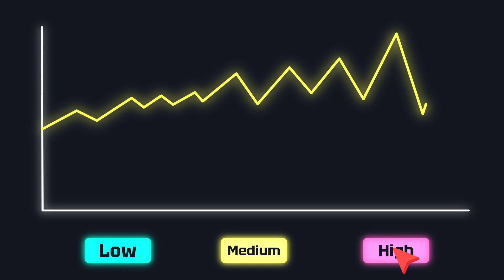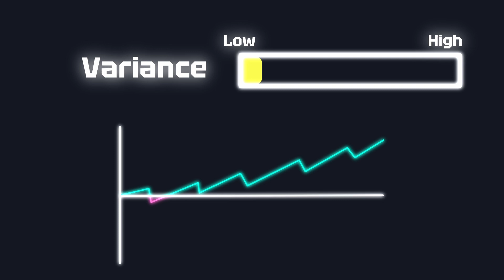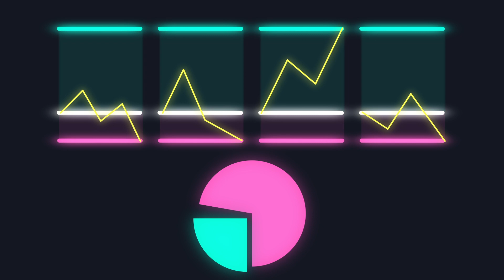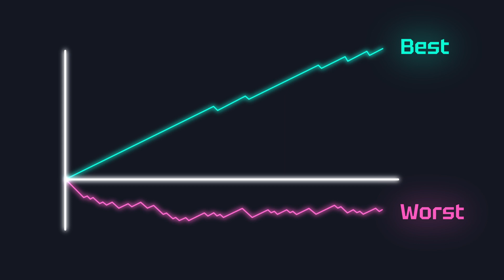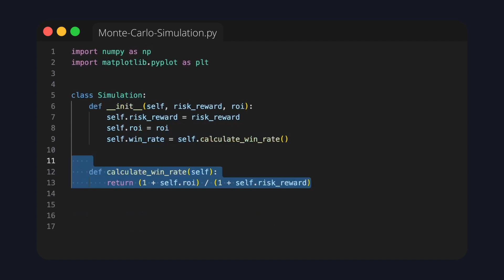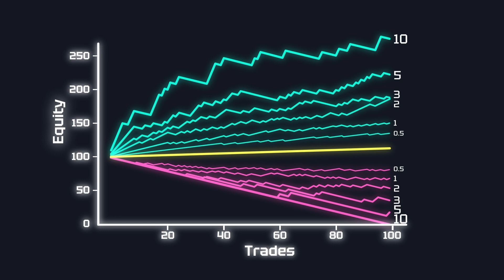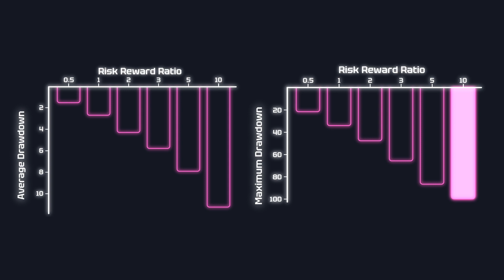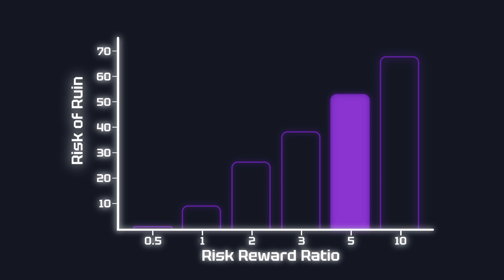Which Strategy Wins? High vs. Low Risk-Reward Revealed!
Discover the impact of high vs. low risk-reward ratios on your trading strategy! In this in-depth video, we explore how different ratios affect equity curves, variance, and drawdowns with Monte Carlo simulations. Learn the true risks, including potential ruin, that come with each approach. Master risk-reward ratios to better align your strategy with your goals and risk tolerance. Gain insights that will empower you to make more informed trading decisions and optimize your approach for long-term success.

Timestamps
0:00 Intro
0:40 The Importance of Variance in Trading
1:40 Risk Reward Ratios
2:46 Monte Carlo Simulations
3:41 Comparing Simulations